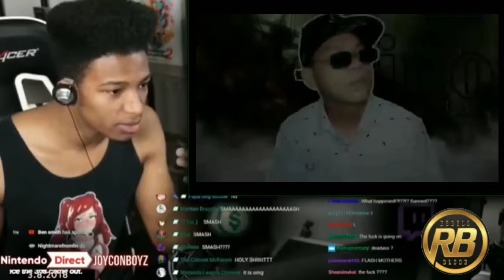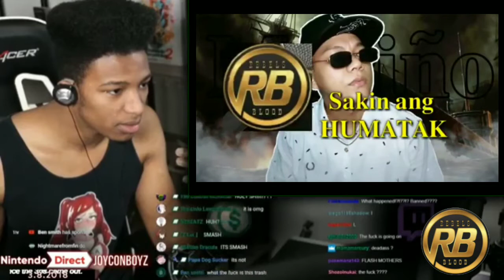" Untitled " by: mariño of RB